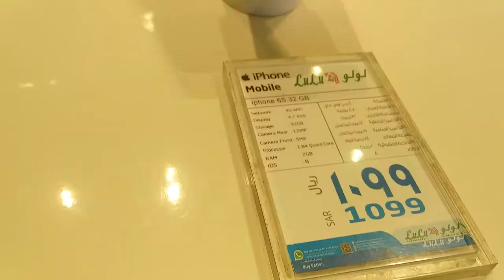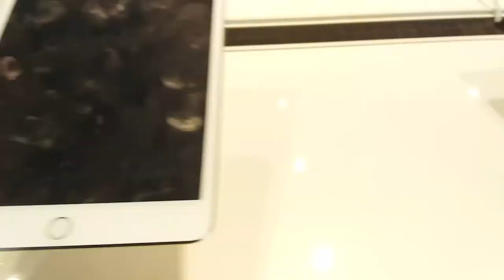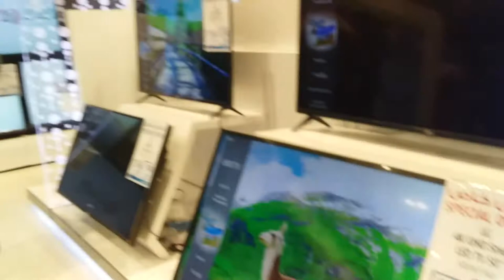LULU HyperMarket/ Gadget window shopping buhay crane operator.